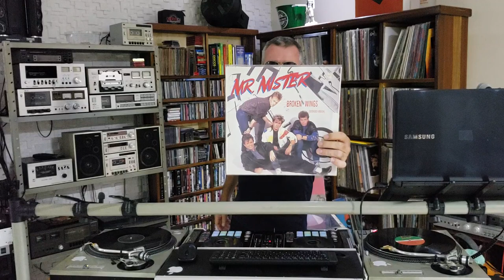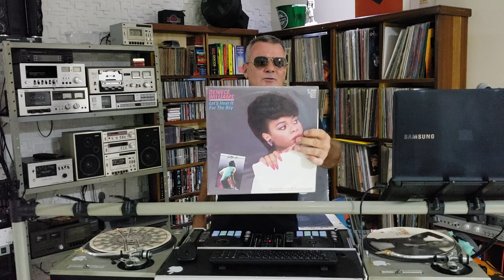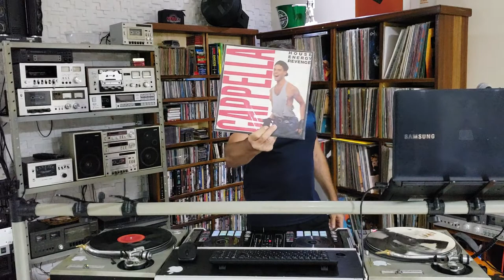DJ PC MATOS IS CRAZY abrindo o Baú de discos raros importados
Vamos conhecer as raridades dos anos 1980
DJ PC MATOS IS CRAZY (Canal de Live's)